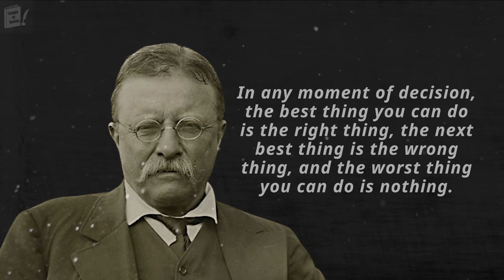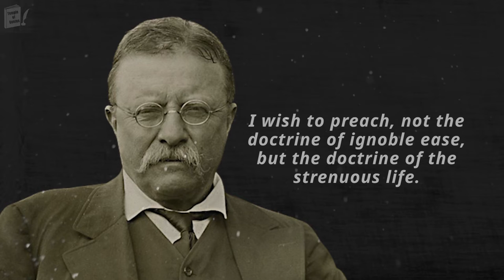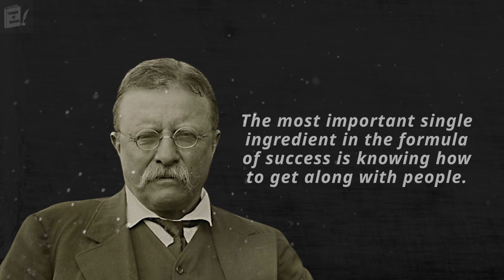Theodore Roosevelt's Quotes which are better Known in Youth to Not to Regret in Old Age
Motivational messages based on wise sayings and inspiring quotes.
Quotes are the perfect way of adding some life to your walls and bringing a little bit of positivity into your life. They have helped me during difficult times in my life and helped me find a little more peace. This channel are made to help you start your day off with a little bit of inspiration: “Everything in life is what we choose it to be.” -Leo Buscaglia"
“Be grateful for what you already have while you pursue your goals.
If you aren’t grateful for what you already have, what makes you think you would be happy with more.” ― Roy T. Bennett, The Light in the Heart
“If you want to be the best, you have to do things that others aren’t willing to do.”– Michael Phelps